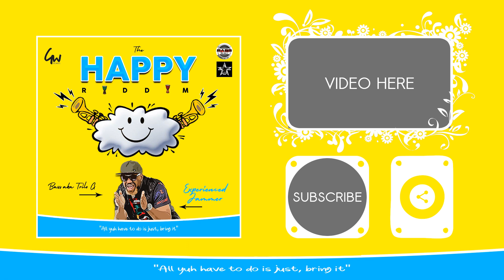Happy Riddim (Promo Mix) ✦ Turner ‣ CollegeBoy Jesse ‣ Raymond Ramnarine…♫ Soca 2020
TRACKLIST:-
• Charnell Lucien - Happiness (Spoken Word)
• Turner - Party Ram
• College Boy Jesse - Happy Song
• Dil E Nadan x Raymond - Rihanna
• Wadicki - Sugah
• Bass aka Trilo G - Experienced Jammer

CREDITS:-
• Produced by: GhostWriters Records (GWR)
• Guitars by: Miguel Santana
• Bass by: Miguel Santana
• Brass by: (Dil-E-Nadan)
• Rene Rawlins- Trombone
• Robert Isles - Trumpet